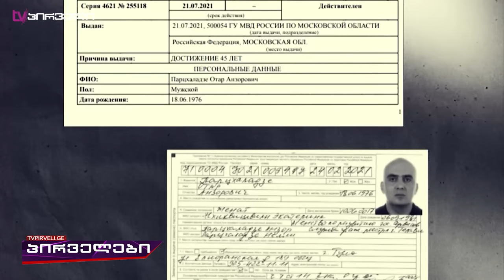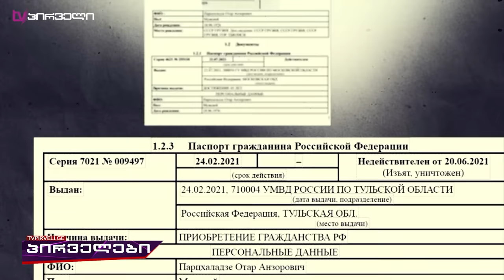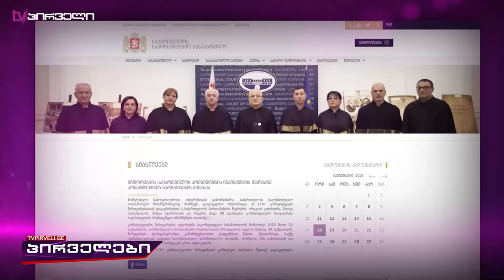პრეზიდენტის მძიმე ვერდიქტი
"უბედურებაა, რომ გენერალური პროკურორი FSB-ს აგენტი ყოფილა -"  საქართველოს პრეზიდენტმა ოთარ ფარცხალაძე პრაქტიკულად FSB-ს აგენტად გამოაცხადა